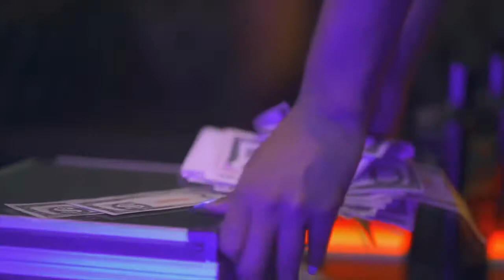Benzema X Boutross X Raj - Chorea(Dj Flare Extended)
Mixcloud & Hearthis - Dj Flare